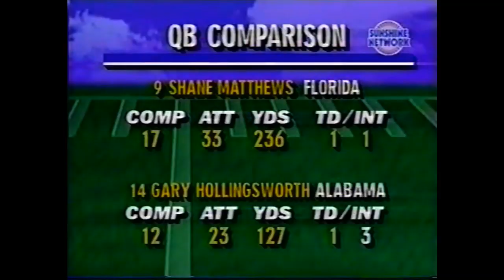1990 #24 Florida at Alabama (Highlights)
The 1-0, #24 Florida Gators traveled to Bryant-Denny Stadium in Tuscaloosa, AL to face the 0-1 Alabama Crimson Tide.